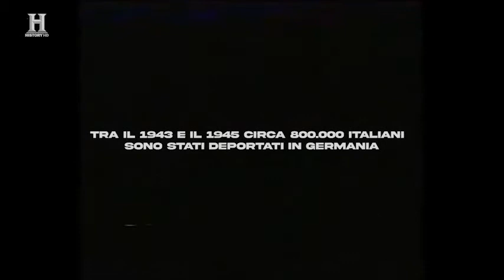IL RAGAZZO CON IL LIBRO SOTTO IL BRACCIO La storia di Nildo Menin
Il ragazzo con il libro sotto il braccio, opera prima del giovane regista Simone Menin, prodotto da Wow Tapes ed in onda su History Channel (411 di Sky) il 28 agosto alle 21.50, non è solo la ricostruzione delle vicende di Nildo Menin, uno delle migliaia degli IMI (Internati Militari Italiani) costretto a lavorare per la Germania nazista alla fine della seconda guerra mondiale, ma è soprattutto la storia di un nipote che crede di conoscere tutto della vita del nonno e che invece scopre che il suo passato più remoto gli è del tutto sconosciuto e che il tempo che resta per scoprirlo e per farselo raccontare, è poco.

[Video via Ufficio Stampa]